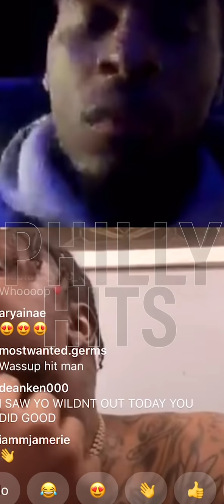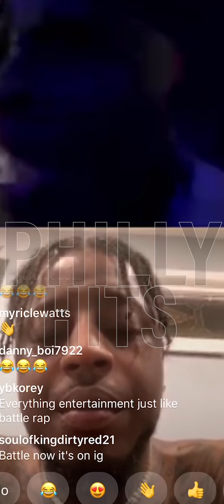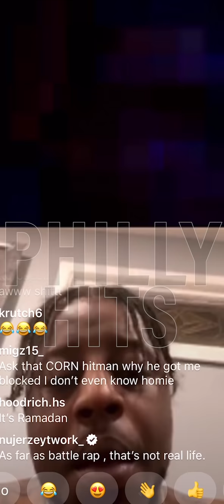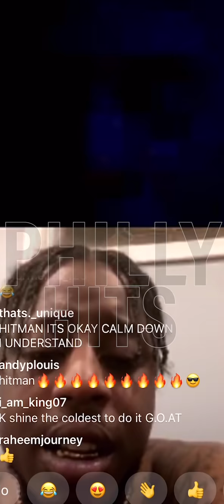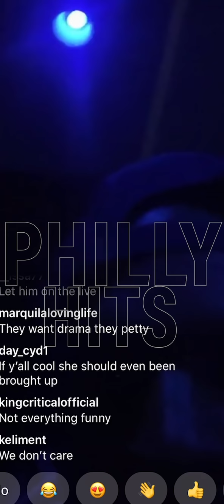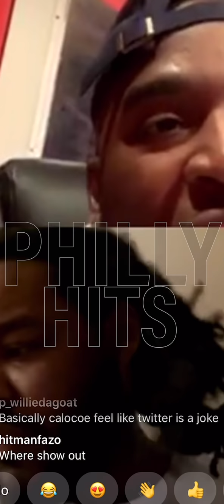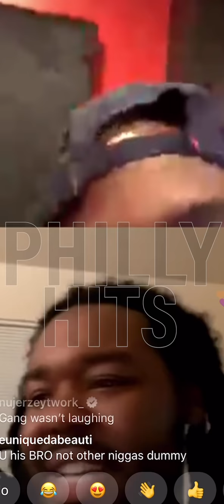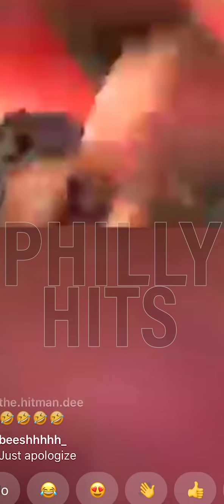Hitman Holla and K Shine talk about Calicoe. Hitman Holla argues with Calicoe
Hitman Holla get's into a very heated conversation with K. Shine about recent problems over the prank on his wife. Then gets into details of problems he has with Calico outside of battle rap. Taps Calico in and things get a bit serious.